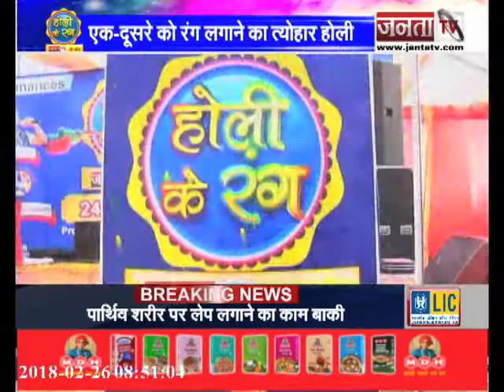HOLI MILAN SAMMELAN, Janta Tv Part-2